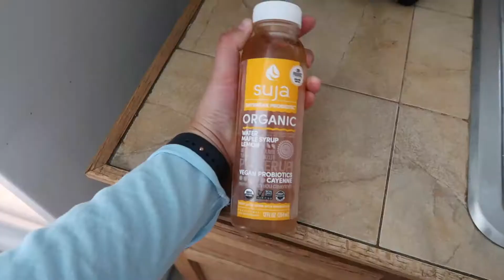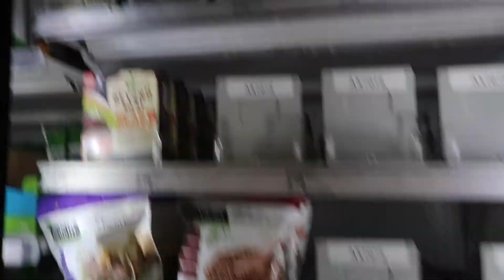VEGAS IS TOO HOT!!! [VLOG 30]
I do a target food haul and spend the day being a tourist!
Enjoy x

Where I get my music! Get a free one month trial!